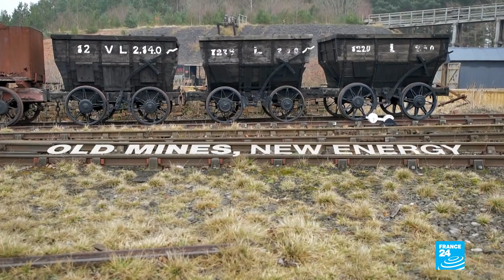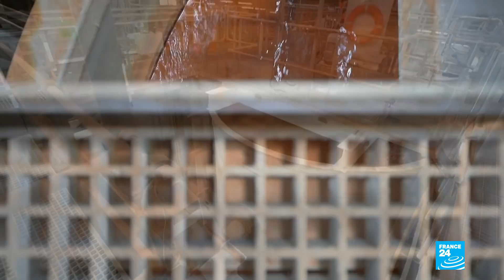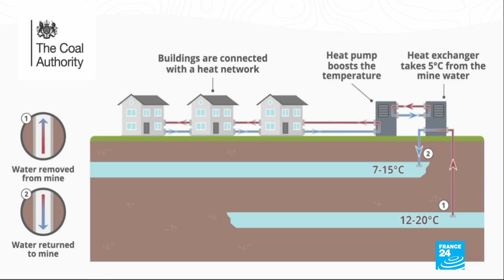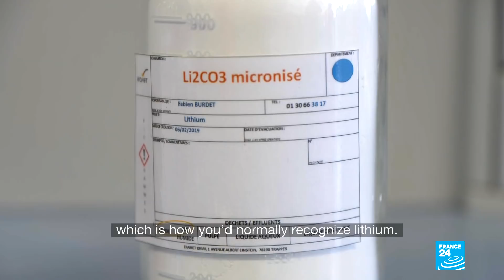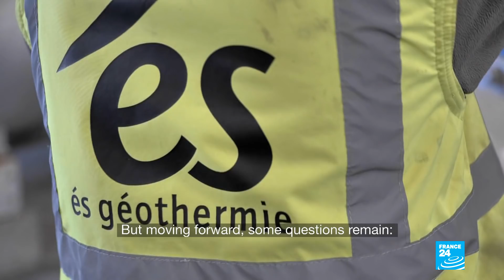Geothermal energy: A new, green lease of life for old coal mines • FRANCE 24 English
Coal mining has long polluted the natural environment, with devastating consequences. But today, could it be a source of renewable energy? Down to Earth travels to the UK where discused, flooded coal mines are now reservoirs of geothermal energy.